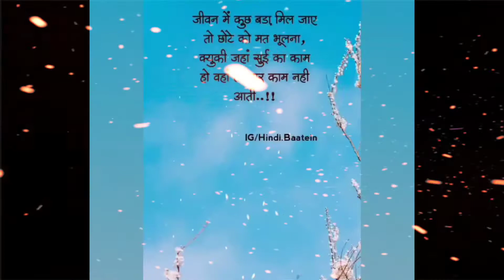Ajay kuchh man ki bat ...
Kuchh man ki bat magic moments ke sat

Kuchh apni Khana ke do labz